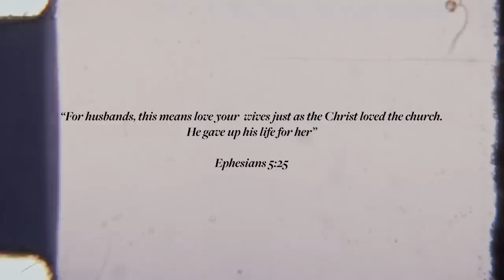we regret getting married when we did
shop my 9 DAY ESTHER BIBLE STUDY eBOOK

OTHER LINKS //